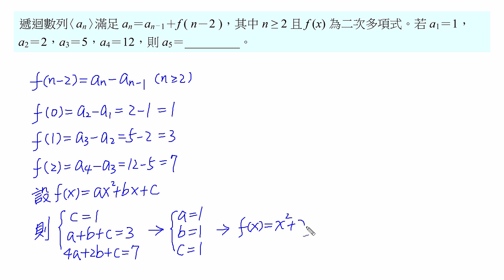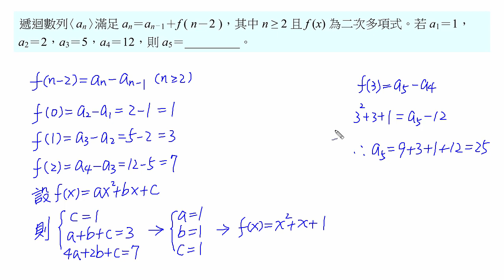高中數學106年學測解題-選填A(高雄中正高工陳富慶老師授權)